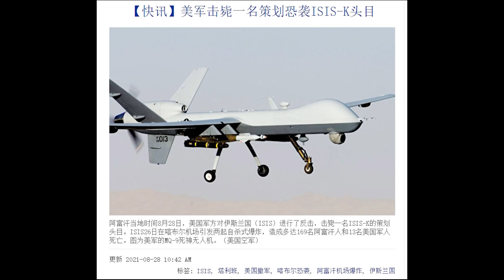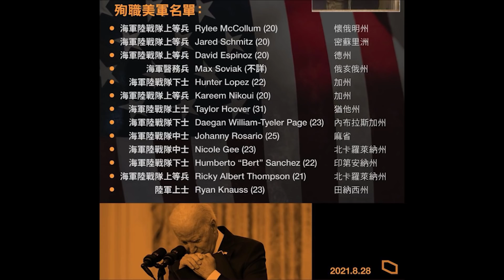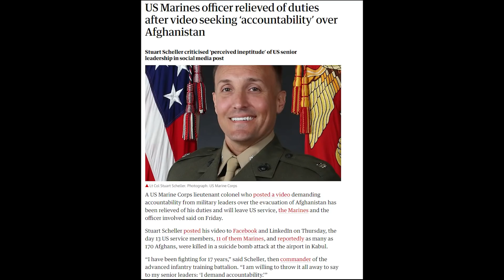無人機出動,襲擊美軍頭目作惡多端必有報;救援隊傳奇,老兵救援阿富汗翻譯故事太感人《建民論推墻1372》